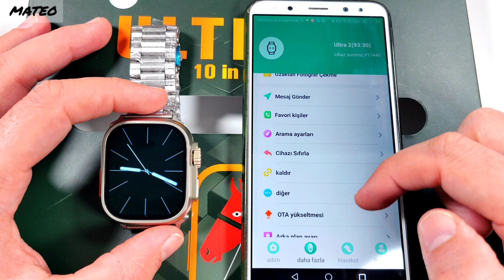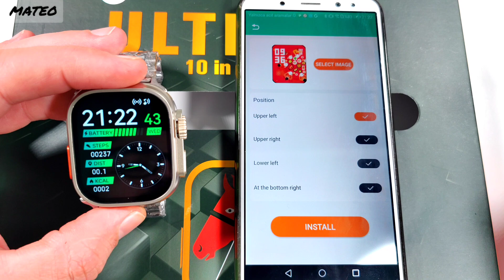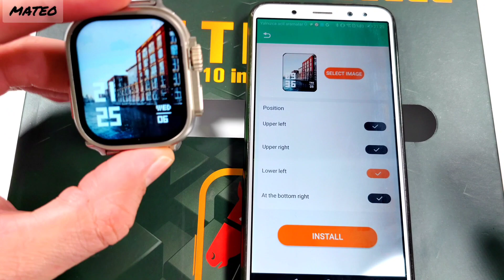Mateo Ultra 10 Akıllı Saat Kadran Yükleme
Mateo Ultra 10 Akıllı Saat Kadran Yükleme,mateoultra10kadranyükleme,mateoultra10duvarkağıdıyükleme,mateoultra10temayükleme,mateoultra10galeridenfotoyükleme,mateo ultra 10 akıllı saat kadran yükleme,mateoultra10temayükle,mateo ultra 10 duvar kağıdı nasıl yüklenir,mateo ultra 10,ultra 10 samart watch tema yükleme